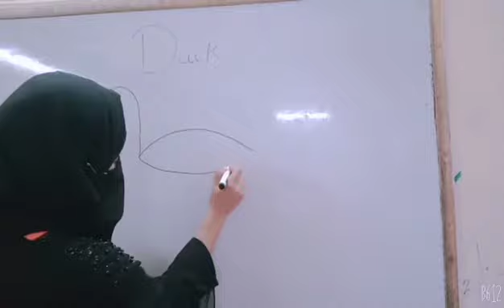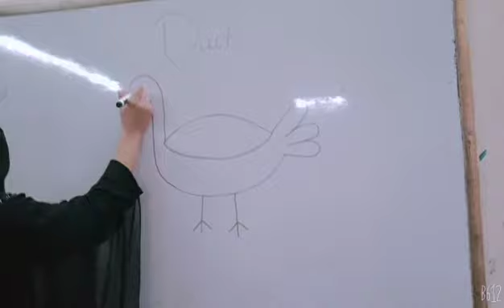draw a duck for child